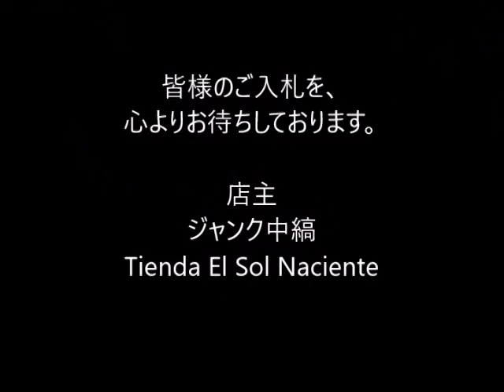ジャンク中縞の商品説明1601001 08 CA022BO255